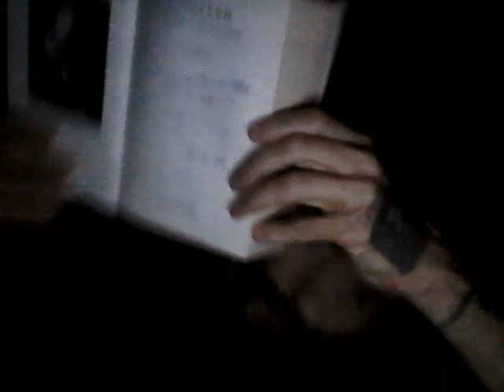t Match +++ Felix $CHILLER vs Wolfgang GOETHE + M+ WIN 20211020 21 13 46 Pro